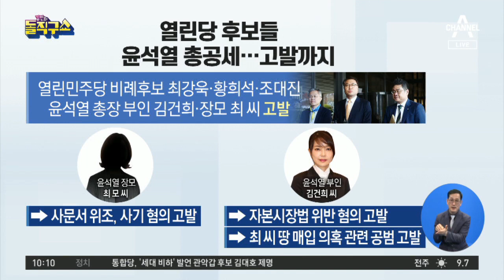열린민주당 후보들 윤석열 총공세…고발까지 | 김진의 돌직구 쇼 455 회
한국 정경심 자산관리인, 첫 재판에서 '증거 은닉' 인정

한겨레 열린민주당 후보들, 윤석열 총장 부인·장모 고발

2020년 1월 6일 정식 문을 연 돌직구쇼 독립채널에는 주제별 핫클립과 풀영상 다시보기 등 골라 보기 좋은 형태의 다양한 콘텐츠를 제공합니다. ‘채널A 김진의 돌직구쇼’ ☞구독☜ 부탁해요♥